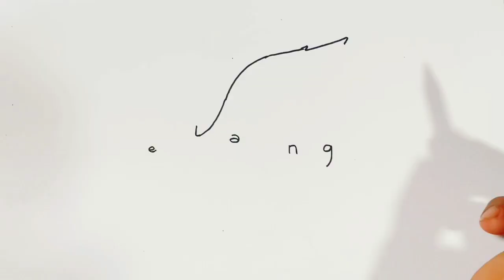HEBAT ya...! Menggambar Burung ELANG / Rajawali dari kata ELANG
Burung ELANG / Rajawali adalah salah satu dari burung pemakan daging,
burung ini tatapan matanya begitu tajam , begitu juga kalau burung ini terbang kecepatannya Juga sangat cepat , jarang sekali pemangsanya bisa lolos dari incaran burung ini.